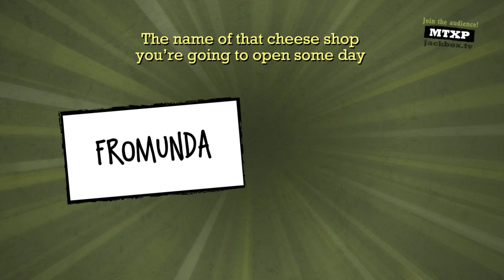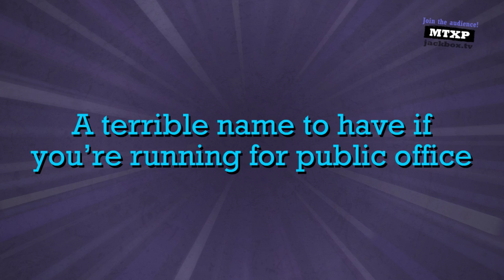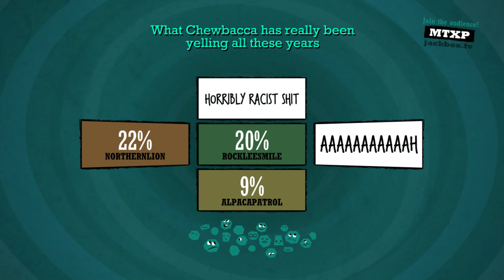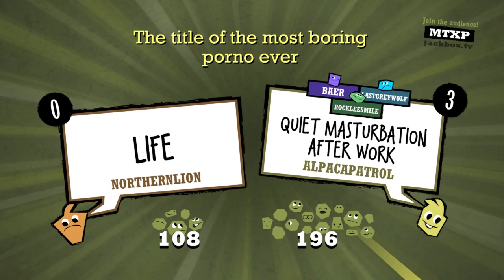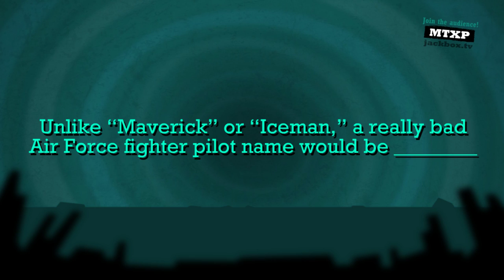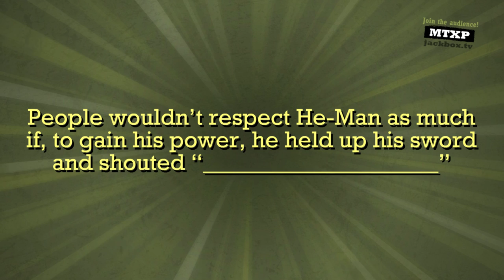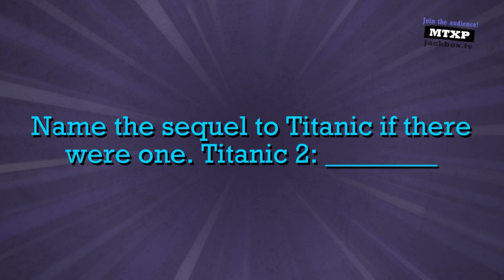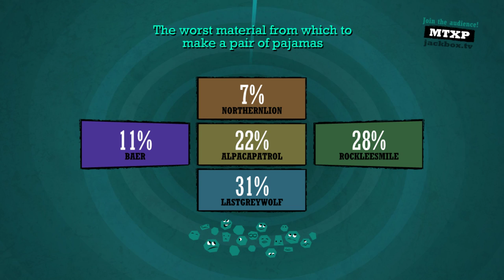The Northernlion Live Super Show! [May 16th, 2018]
Docket: Wizard of Legend / Golf With Your Friends / Quiplash